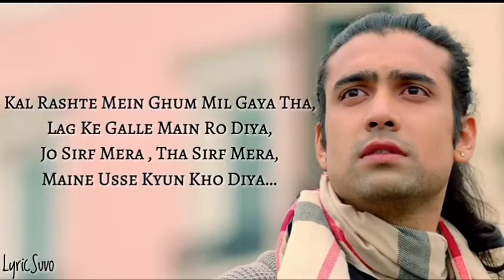Jo surf//mera//tha//status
Cg films